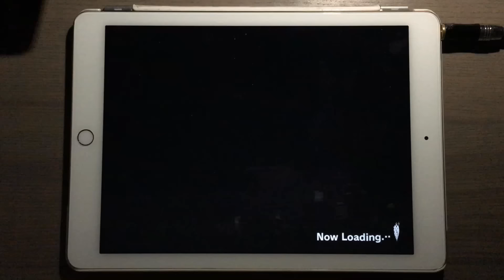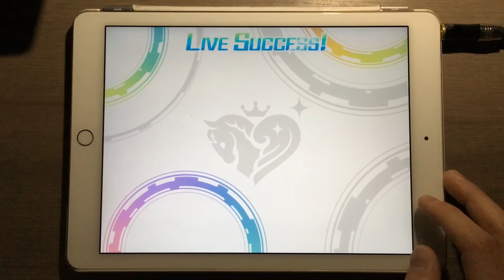デレステ - Idolm@ster Starlight Stage - ゴキゲンParty Night (Cute) [Master][ALL Perfect][手元付き]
速 9x
判定+-0
Player : Woody@5062
機種 : ipad air 2
手元付き